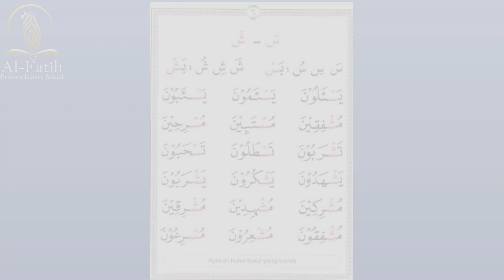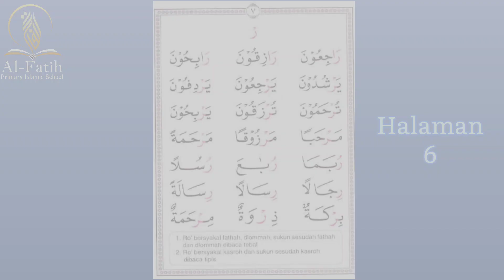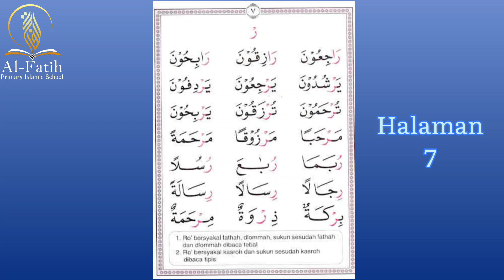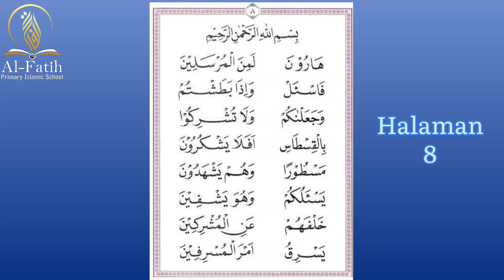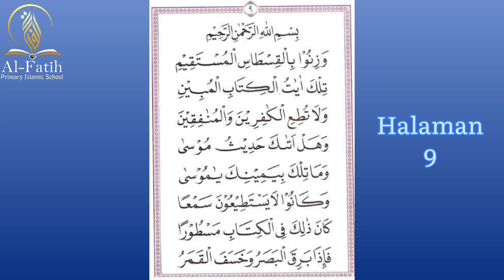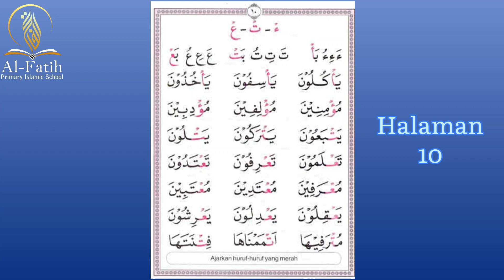Belajar Tilawati Jilid 3 halaman 6 - 10 bersama Ustadzah Herlina